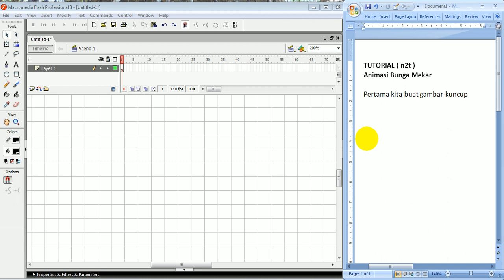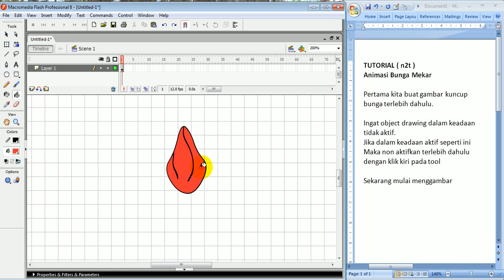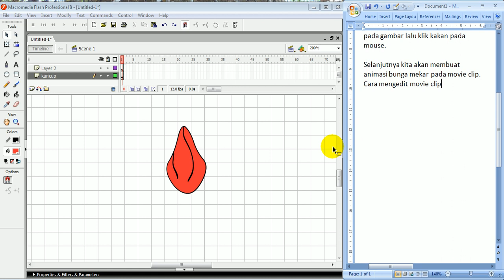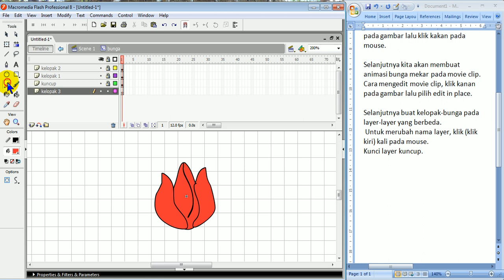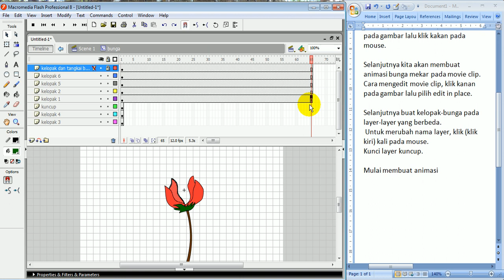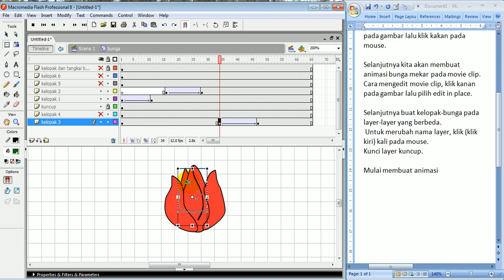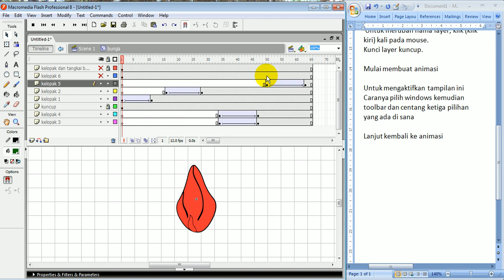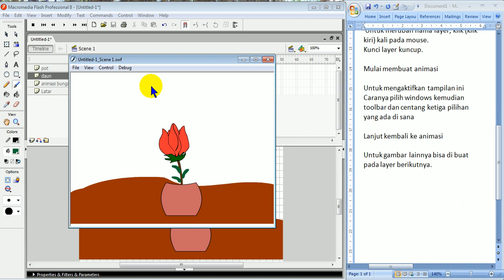Cara Membuat Animasi Bunga Mekar || Special Tutorial Animasi via Macromedia Flash 8 Profesional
Kali ini, kita membuat video tentang Tutorial Cara membuat Animasi Bunga Mekar dengan menggunakan Macromedia Flash 8 Profesional. Caranya sangat mudah yah guys, cukup ikutin tutorial dalam video ini dan jangan di skip lagian saya tidak menggunakan opening vdeo atau animasi pembukaan konten pada video ini, ikutin dengan baik agar tidak bingung di akhir.

Tutorial Bunga mekar dalam video ini, beda halnya dengan percobaan membuat bunga mekar diatas air | Blooming Flower Trick tetapi bungan mekar yang saya buat ini kita bisa gunakan atau kita buat sebagai bingkisan hadiah pengganti . Misalnya selama ini kita membuat cara membuat kartu ucapan valentine | DIY FLOWER POP UP CARD | IDE KADO VALENTINE jadi sekarang kita bisa saja tidak membuat secara manual tapi kita berikan bungan mekar berbasis digital kepada orang yang kita sayangi. :D

Memang se cara mudah membuat bunga mawar mekar plastik KRESEK - How to make Plastic Rose, tapi lebih mudah cara membuat animasi bunga mawar mekar melalui Macromedia Flash 8 Profesional, selain mudah, kita tidak mengeluarkan biasa beli bahan, atau peralatannya.

Semoga tutorial ini bisa bermanfaat kepada teman-teman penonton semua barangkali ada tugas kuliah teknologi pendidikan cara penggunaan macroflash, bisa ikutin video ini, dan saya memohon juga untuk mendukung channel kita ini yah, LIKE, COMMENT dan SUBSCRIBE serta share kepada teman-temannya semua agar saya bisa mengabdate video-video tutorial lainnya yang bermanfaat. Terimakasih.

Dokument : 23 Februari 2022
Camera : Bandicam
Perangkat : PC Merk HP

AR1_NAS CH4NNEL